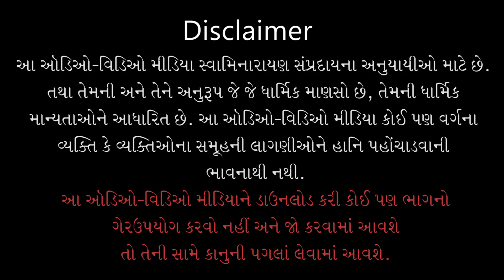Tirth Ek Rudu Chhe Vadtal | તીર્થ એક રૂડું છે વડતાલ | Maharaj | Pu. Gyanjivandasji Swami -Kundaldham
Track Name: Tirth Ek Rudu Chhe Vadtal Dham
Guj. Track Name: તીર્થ એક રૂડું છે વડતાલ ધામ
Album Name: Maharaj
Type: Kirtan
Category: Lyrical Video
Release Date: 28 May 2021
Singer Name: Pu. Gyanjivandasji Swami - Kundaldham
Lyricist: Pu. Gyanjivandasji Swami - Kundaldham

Playlist Name: Maharaj | મહારાજ | Pu. Gyanjivandasji Swami - Kundaldham

તીર્થ એક રૂડું છે વડતાલ ધામ,
વ્હાલો મારો બિરાજે ત્યાં હરિકૃષ્ણ નામ...ટેક.
હરિકૃષ્ણ નામ, જપું આઠો જામ,
થાય મારાં કામ, પામું અંતે ધામ...તીર્થ૦ ૧
સર્વના જે સ્વામી, ધામના જે ધામી,
સમર્થ બહુનામી, સહજાનંદ સ્વામી...તીર્થ૦ ૨
હરિકૃષ્ણ હરિ, મૂર્તિ સુખ ભરી,
જોતા આંખો ઠરી, હૈયામાં ગયા ગરી...તીર્થ૦ ૩
મહિમા અતિ મોટો, જગમાં નથી જોટો,
જ્ઞાનજીવન હું તો, રહીશ સદા ગાતો...તીર્થ૦ ૪